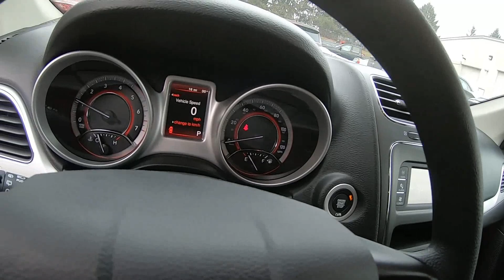2020 Dodge Journey SE Value - New SUV For Sale - Wooster, OH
Please visit Wooster Chrysler Jeep Dodge Ram to view this New Destroyer Gray 2020 Dodge Journey SE Value for sale in Wooster, OH.

Stock#: D20666

Vehicle Description:
2020 Dodge Journey SE Value
Black Power Heated Side Mirrors w/Manual Folding
Body-Colored Front Bumper w/Black Rub Strip/Fascia Accent
Body-Colored Rear Bumper
Chrome Grille
Clearcoat Paint
Compact Spare Tire Stored Underbody w/Crankdown
Fully Automatic Aero-Composite Halogen Daytime Running Headlamps w/Delay-Off
Galvanized Steel/Aluminum/Composite Panels
Liftgate Rear Cargo Access
Perimeter/Approach Lights
Roof Rack Rails Only
Speed Sensitive Variable Intermittent Wipers
Tires: 225/65R17 BSW A/S Touring
Interior

1 LCD Monitor In The Front
1 Seatback Storage Pocket
4 12V DC Power Outlets
40-60 Folding Split-Bench Front Facing Manual Reclining Tilt ft.n Slide Fold Forward Seatback Rear Seat w/Manual Fore/Aft
4-Way Passenger Seat -inc: Manual Recline and Fore/Aft Movement
6 Speakers
6-Way Driver Seat -inc: Manual Recline, Height Adjustment and Fore/Aft Movement
Air Filtration
Digital/Analog Display
Driver Foot Rest
Driver Visor Vanity Mirror
Dual Zone Front Manual Air Conditioning
Fixed 50-50 Bench 3rd Row Seat Front, Manual Recline, Manual Fold Into Floor and 2 Fixed Head Restraints
Full Floor Console w/Covered Storage and 4 12V DC Power Outlets
Graphic Equalizer
Illuminated Front Cupholder
Instrument Panel Bin, Interior Concealed Storage, Driver / Passenger And Rear Door Bins and 2nd Row Underseat Storage
Interior Trim -inc: Metal-Look Instrument Panel Insert and Chrome/Metal-Look Interior Accents
Manual Anti-Whiplash w/Tilt Front Head Restraints and Manual Adjustable Rear Head Restraints
Power 1st Row Windows w/Driver 1-Touch Down
Power Door Locks w/Autolock Feature
Power Rear Windows and Fixed 3rd Row Windows
Premium Cloth Low-Back Bucket Seats
Proximity Key For Doors And Push Button Start
Radio w/Seek-Scan, In-Dash Mounted Single CD, MP3 Player, Clock, Speed Compensated Volume Control, Aux Audio Input Jack, Steering Wheel Controls and External Memory Control